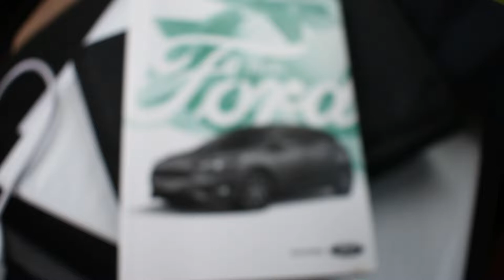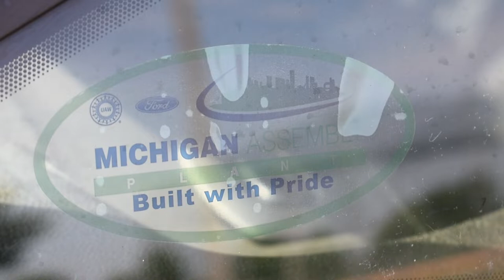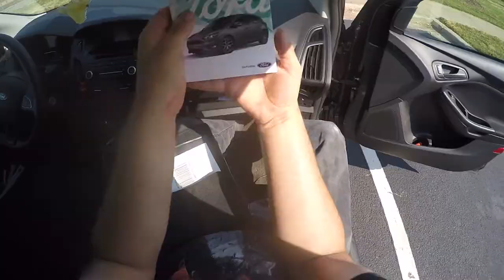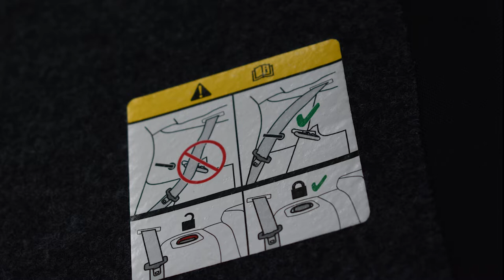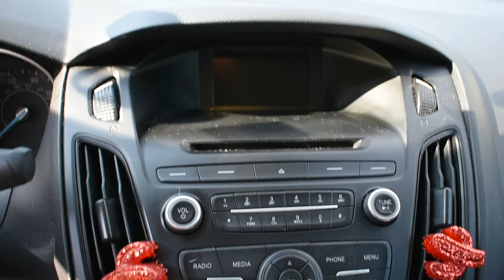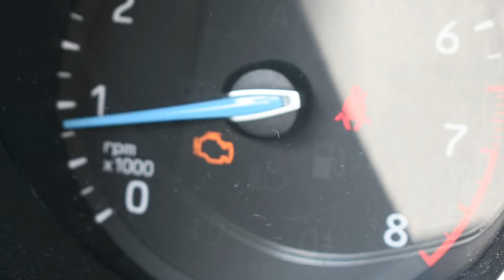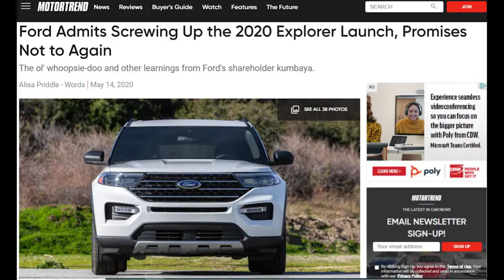2017 Ford Focus S: Wookie Drives #81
It's time to talk about the PowerShift